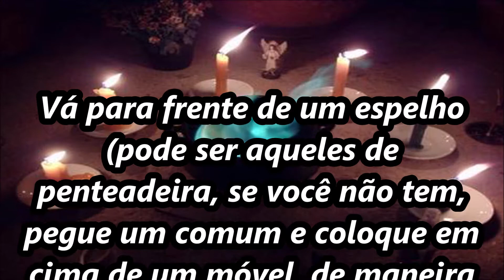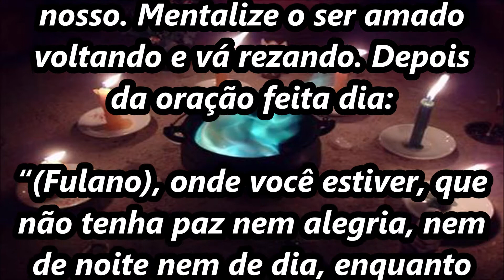Simpatia para ele me chamar no Whatsapp do espelho